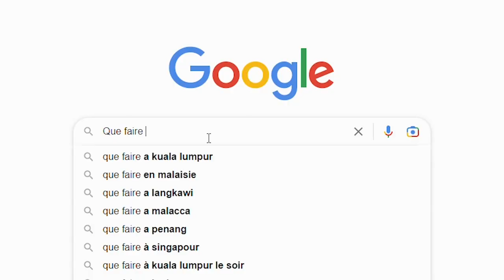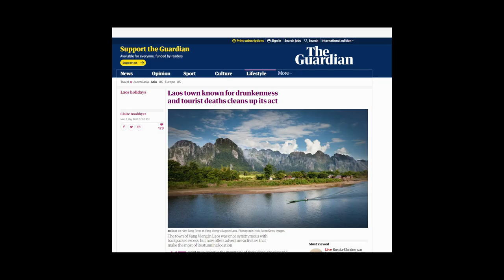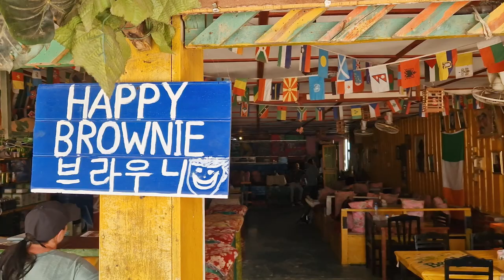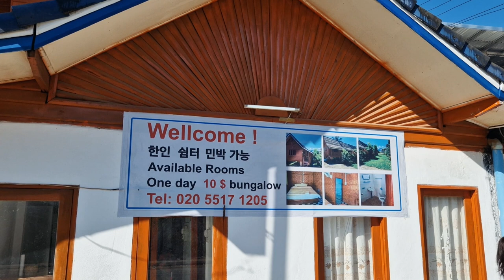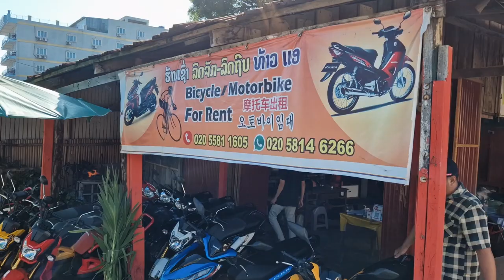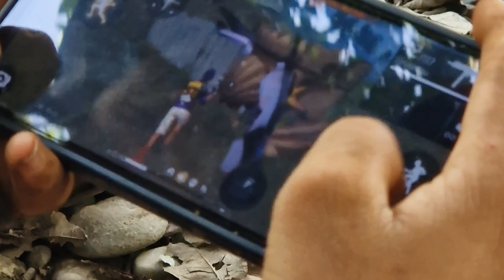On aurait peut-être JAMAIS dû ALLER À VANG VIENG - LAOS - Vlog Voyage/ Famille / Backpakers | Trip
Bienvenue à Vang Vieng ! Mais que faire si ce n'est les multiples activités que cette ville propose. Située entre Vientiane et Luang Prabang au Laos. Ville connue depuis des années comme étant un rassemblement de backpakers/fêtards et de drogues. Mais pas que !
Nous avons passé 10 jours en famille et avons découvert un autre Vang Vieng, avec son marché, son école, son hôtel riverside boutique resort vang vieng  et ses activités  :
* Kayak
* Tubing
* Montgolfière
* Paramoteur
* Randonnée
* Blue Lagon
* Etc.

Avec vous, on vous présente les différentes facettes qui font de Vang Vieng, une destination à épingler dans votre trip au Laos.

(Un mois gratuit avec le lien)

💖 NOUS SOUTENIR

Liker, Partager et Commenter, c'est déjà super, alors merci pour ton soutien au quotidien 😉

🎥 Liste de notre matériel vidéo:

- Ma caméra principale de Vlog (stabilisée)
- Petit micro sans piles parfait pour le Vlog
- Le meilleur drone
- Mon GorillaPod indispensable pour le Vlog
- Objectif super grand angle pour le Vlog
- Go Pro

🙋‍♀🙋‍♂ Qui sommes-nous ? 🌍